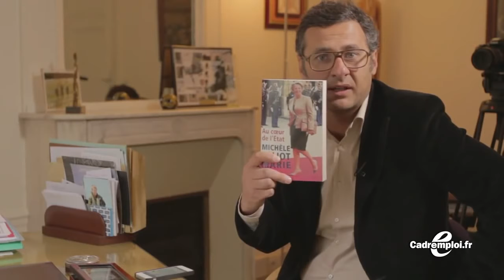⚜️L'INTERVENTION de Michèle ALLIOT-MARIE MINISTRE DES AFFAIRES ETRANGERES